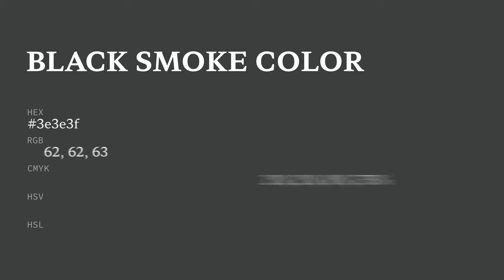Black Smoke color 3e3e3f hex color - Grey color - Warm color 3e3e3f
What color is Black Smoke ? 3e3e3f hex color - Grey color - Warm color 3e3e3f

Hex 3e3e3f Color Code is also known as Black Smoke color.

Hex 3e3e3f Color code in RGB color code model is created after adding 24.31% red color, 24.31% green color and 24.71% blue color.
Hex 3e3e3f Color code in CMYK color (process color) code model is generated after subtraction of 1% cyan, 1% magenta, 0% yellow and 75% black.